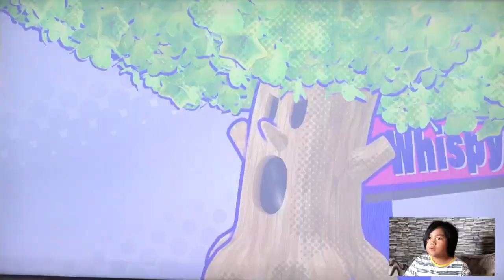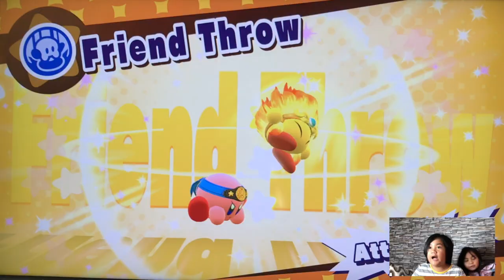Kirby Star Allies | King Dedede and the Waddle Dees | Beginners game | Nintendo Switch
A friendly challenge
Kirby is missing his Friend Hearts, which he uses to make new friends. Can you help him find them all? Search this site for Friend Hearts to earn My Nintendo Platinum Points—the more you find, the more you’ll earn!

Kirby Star Allies is a platform game developed by HAL Laboratory and published by Nintendo as part of the Kirby series. It was released worldwide on the Nintendo Switch on 16 March 2018 and released a full version with extra modes and new characters on 30 November 2018.

We are a family fun channel. We post videos about stuff that my kids wants, places we all want to see and even stuff that I their mom would like to share with you. Jaden and his sister Samantha loves toys like any other kids out there. They also loves to travel and sharing with you all the places that they have been too.